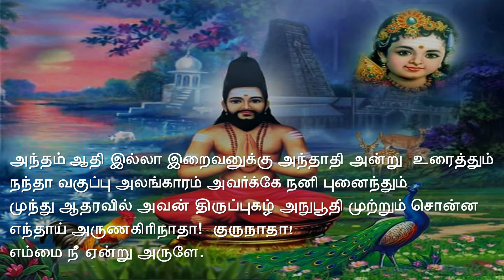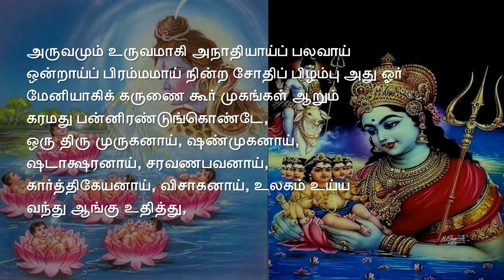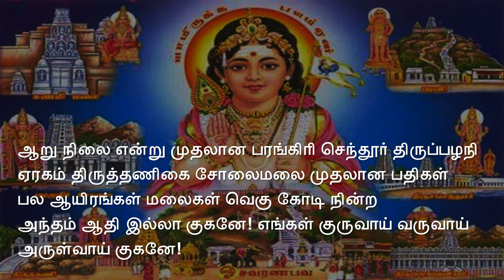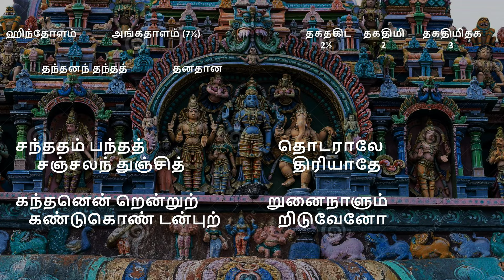Guru Vanakkam (Hindholam) followed by 'Santhadham'- Thiruppugazh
A part of the IVP in the USA on 13-7-97